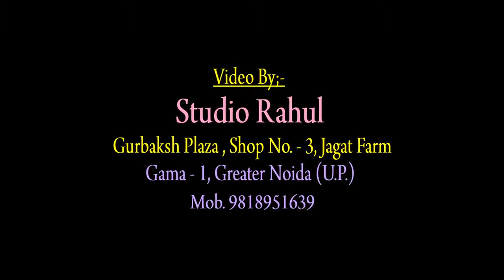Md jabir me. Rohit mehra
hd normal